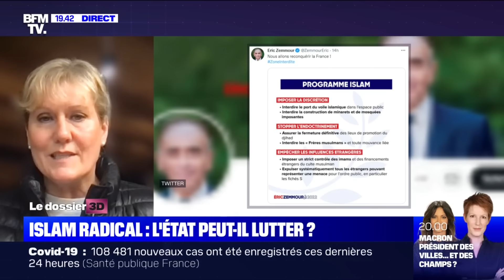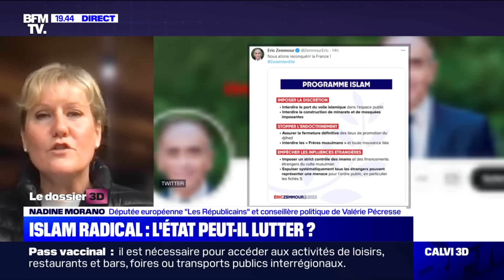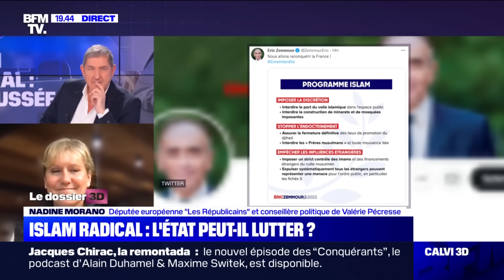David Guiraud DETRUIT la réalisatrice de Zone Interdite (M6) sur l'Islam !